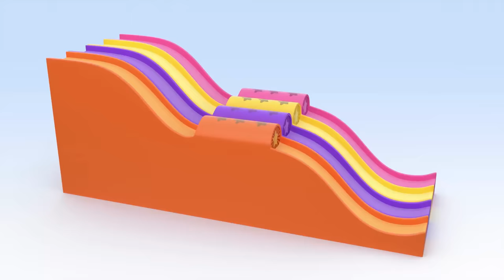Airplane Balloons | Learn the colors with Cuquin and his friends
Cuquin loves to play with his colorful balls and balloons and enjoys learning colors with Ghost and Tomato! 📱 Cleo and Cuquin's APP with all the content Cuquin is a naughty boy with an infinite curiosity that often leads him to get into a little trouble. Cuquin is a 3D animated cartoon with which the youngest members of the family can learn and laugh. The protagonist of the cartoon series ""Cleo and Cuquin"" is a tireless, unpredictable, clever, agile and very playful baby. He is a small battery full of infinite energy. He still doesn't walk and barely speaks, he still babbles in his own language: a mixture of baby talk and nursery rhymes, but that's not going to stop him from getting everything he wants! Cuquin is never bored because he can turn anything into a fun game or toy. In this channel you can learn letters, colors, shapes and much more! Sing and dance to the Telerin Family's nursery rhymes. Now you can enjoy the best educational and music videos for the whole family. • WEB • Facebook • Tik Tok • Twitter • Instagram -Cuquin en español -Cuquin em português -Cleo & Cuquin in English -Cleo y Cuquin en español -Cleo & Cuquin em Português -Клео и друзья. Все серии подряд Dibujos animados, caricaturas animadas, animation, animación, cartoon, tv show, animação, desenhos animados, мультфильм для детей, desene animate pentru copii, cartone animato per bambini, cartoon voor kinderen, sarimihetsika ho an'ny ankizy, çocuklar için çizgi film